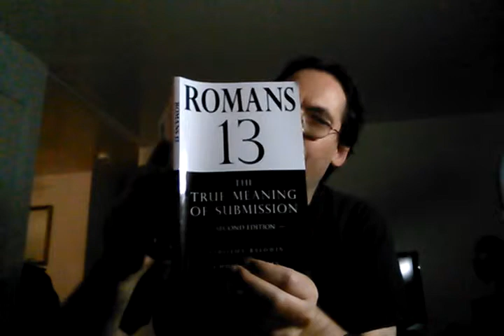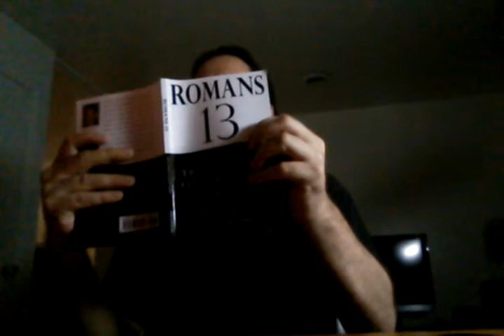NHCC: Romans chapter 13, chapter 6 in the book.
NHCC: Romans 13, continuing with chapter 6 in the book untitled the true meaning of submission 2nd edition by Chuck and Timothy Baldwin.